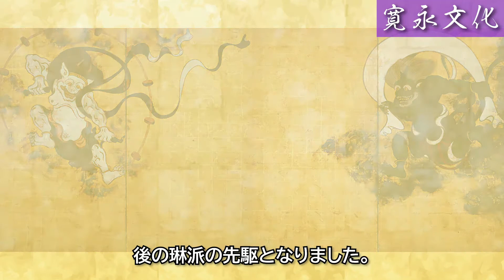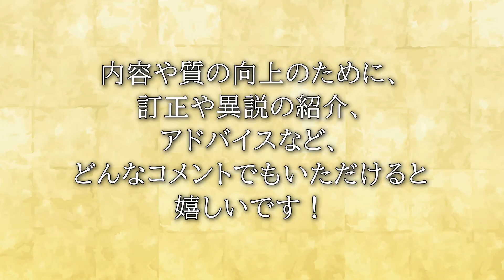【3分で】寛永文化【美術史】建築・絵画・工芸、日光東照宮、桂離宮、崇福寺大雄宝殿・万福寺大雄宝殿、大徳寺方丈襖絵、夕顔棚納涼図、風神雷神図屏風、舟橋蒔絵硯箱、色絵花鳥文深鉢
◆日本の美術史・文化史。第10回は「寛永文化」の特徴をご紹介します。

【画像引用元について】
その他の引用元についてはこちらに明記してまいりますが、記載漏れや画像差し替えの要望がございましたら、速やかに対応いたしますのでご連絡をお願いします。

・修学院離宮
公益財団法人　菊葉文化協会

・大徳寺方丈襖絵
DNP

・ほか絵画、工芸品
東京国立博物館/名品ギャラリー

◆チャンネルのご登録をして頂けますと、とても励みになります

このチャンネルは、日本の歴史や文化にまつわる、
面白い逸話や人物などを紹介するチャンネルです。

史実かどうかが不明だったり、見解が異なる諸説がある中で、
自分なりに面白そうだと思った説を優先して採用しています。

他の方々のためにも、間違いや他説につきましては、
コメント欄でご指摘、補足いただけると嬉しいです。

コメント欄での議論も含めた、一つの動画作品として、
皆様と共に作り上げていきたいと思っています。

つまり否定・反論、上等！（笑）
いざ、尋常に参る！